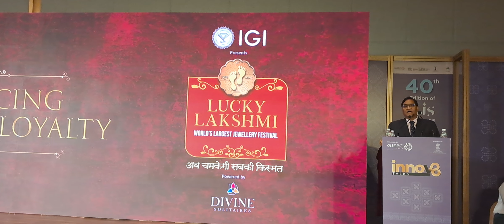Launch of Lucky Lakshmi